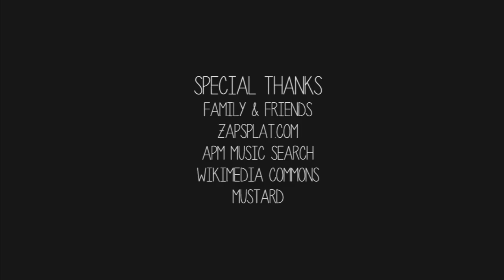Comedy Crib: Quirks | The Buttress of Splendor | IFC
The guys learn the importance of following their dreams alongside super gay superhero, The Buttress of Splendor.